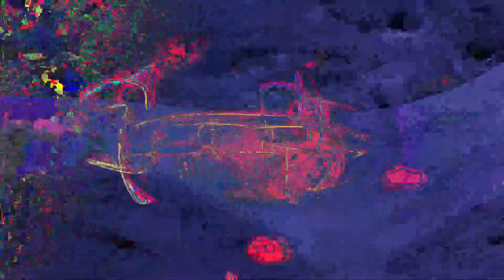Movie 24 06 25 09h19m35s